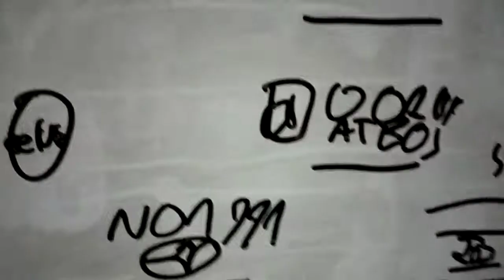17 February 2021